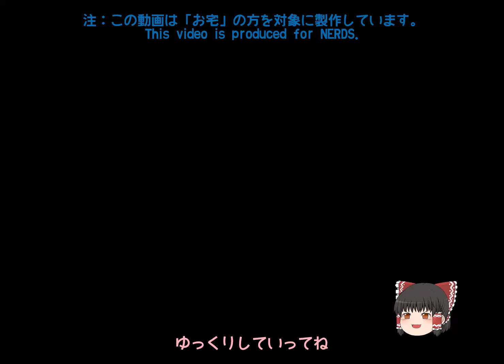【ゆっくり開封】ネイチャーテクニカラー ダンゴウオ